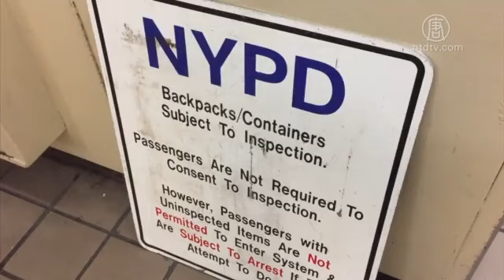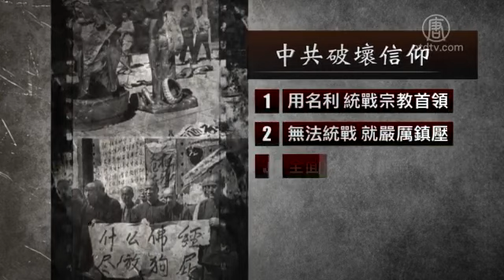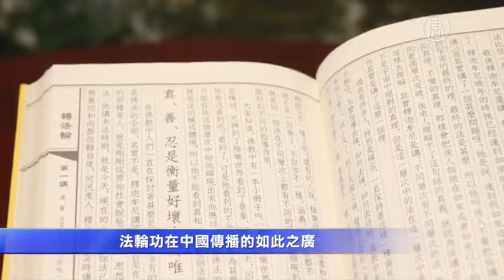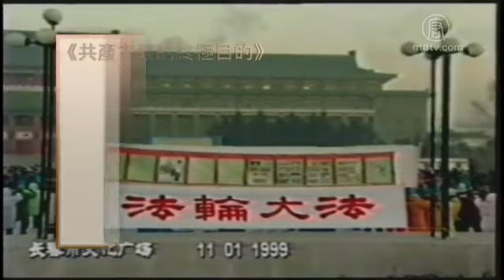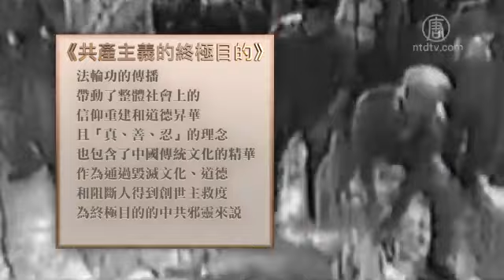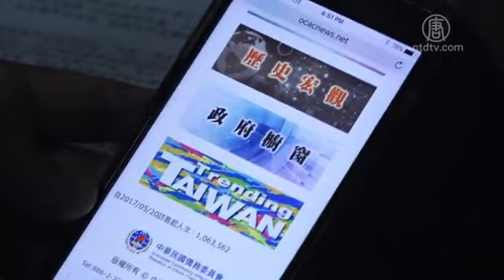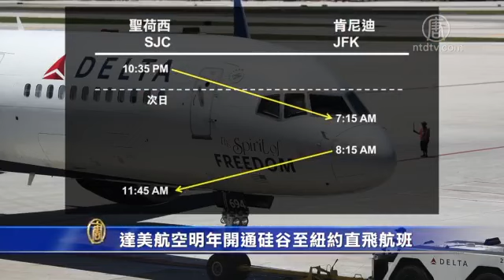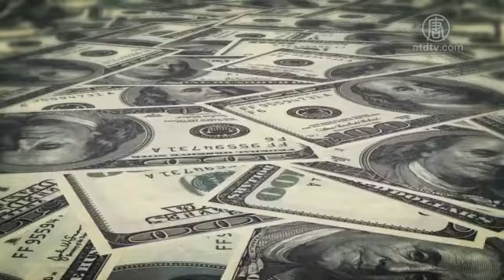【今日灣區】12月12日完整版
提要
1、突發心臟病 舊金山首位華裔市長李孟賢過世
2、舊金山市長李孟賢去世 華人感震驚
3、紐約恐襲嫌犯受ISIS蠱惑 受5項聯邦控罪
4、南加第五大山火僅控兩成 損失近五千萬